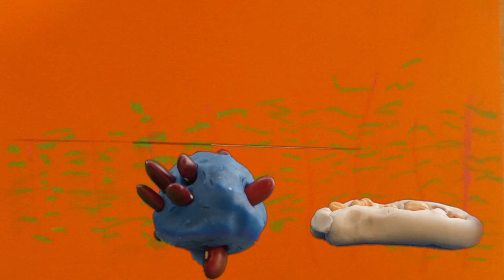klei animatie CBS de Zuidster groep 0/1 Kinderboek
Deze klei-animatie is gemaakt tijdens de Kinderboekenweek 2015 door de leerlingen van groep 0/1 van CBS de Zuidster in Zwolle.
workshop ontwikkeld door Alex van der Meer in samenwerking met Kirsten Offringa. Kijk voor meer informatie en andere workshops op Kijk op r10.nl voor meer workshops. Wilt u deze workshop op uw eigen school/ bedrijf of feest?